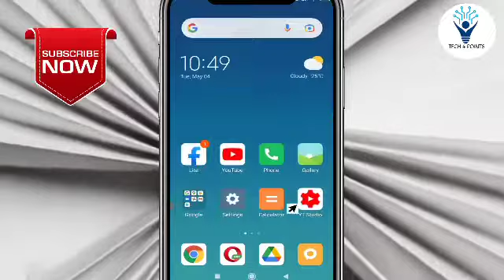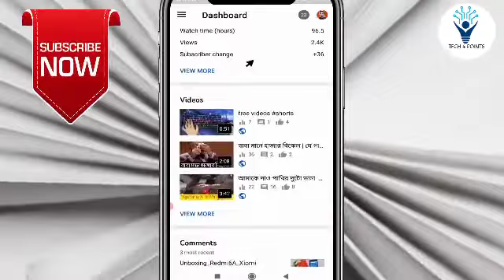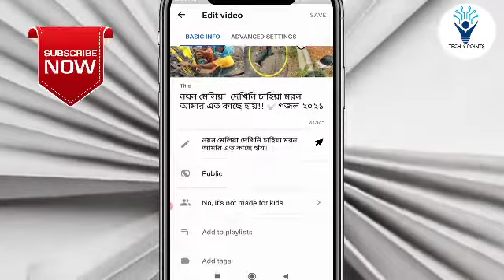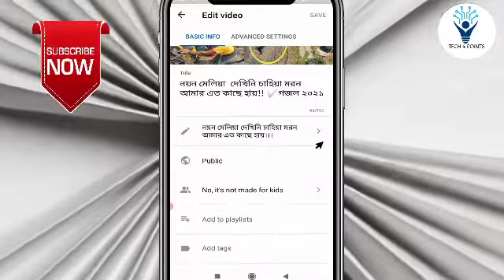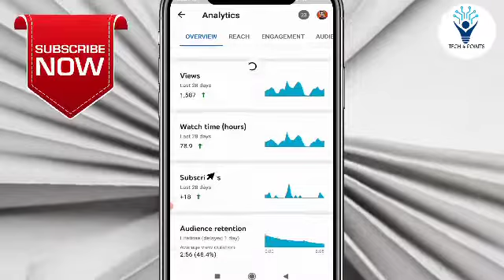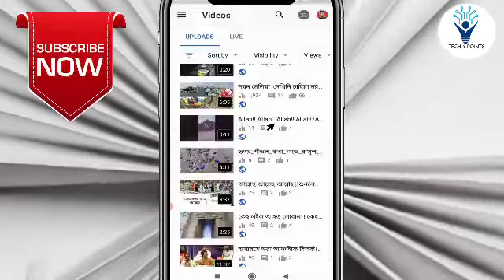ভিডিওতে ঝড়ের বেগে ভিউস আসবে //নতুন একটি ট্রিপস-Anik tech